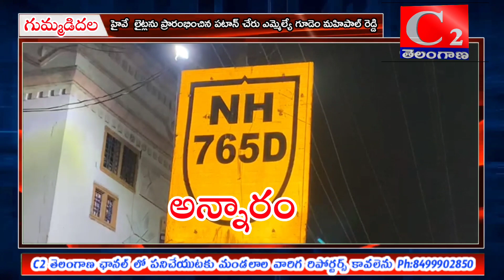SRD:అన్నారం గ్రామం లో హైవే లైట్లను ప్రారంభించిన పటాన్ చేరు ఎమ్మెల్యే గూడెం మహిపాల్ రెడ్డిC2NEWS#